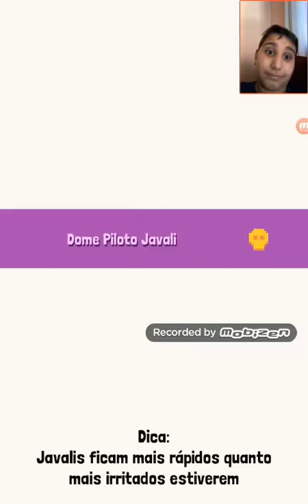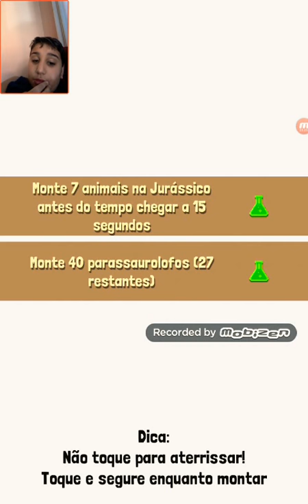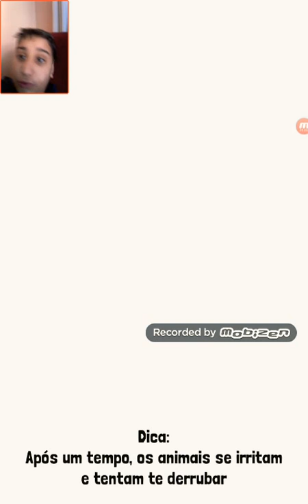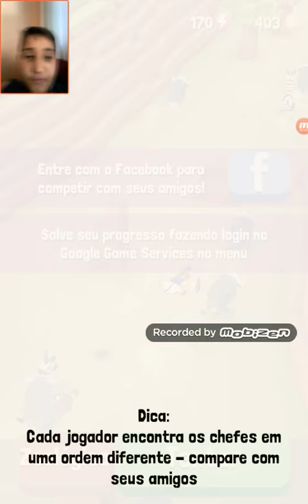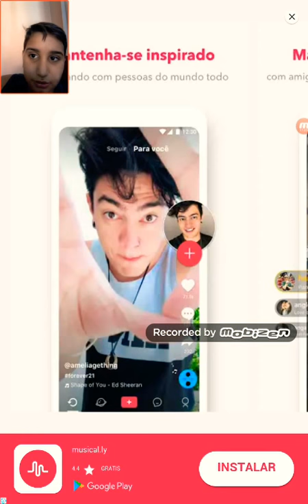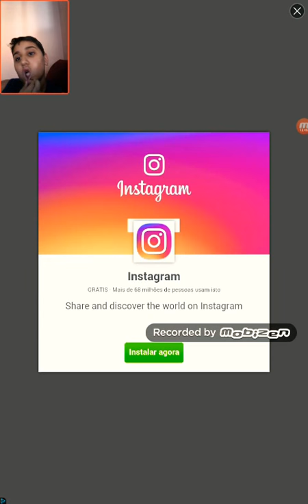Rodeo stampede: javali piloto e mundo jurássico!!!😎😎😎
Nesse vídeo  eu domo um animal limitado.Javali Piloto